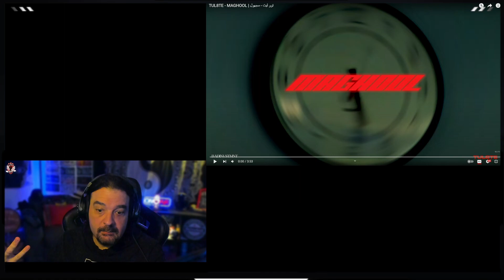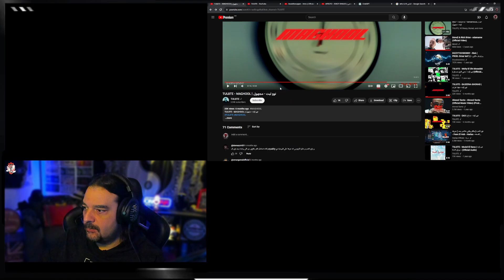TUL8TE - MAGHOOL | توو ليت - مجهول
ده رأيي الخاص، أتمنى الفيديو يعجبك، سيبولي في الكومنتس، تحبّ يكون الفيديو إيه؟

Performed/Written/Produced/Mixed & Mastered by TUL8TE
Management: Khaled Abuliel

 / tul8te